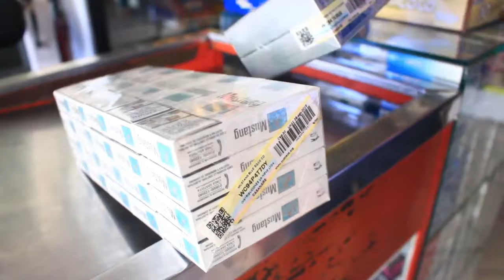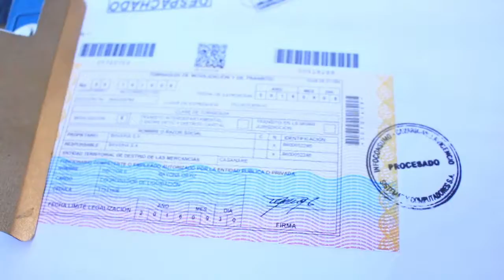La Gobernacion de Casanare ha realizado 3.476 aprehensiones en productos de contrabando y adulterio